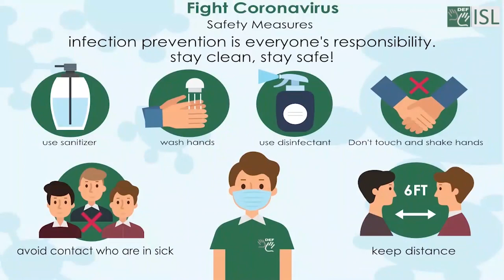New Expression to Greeting People:- Happy Anniversary